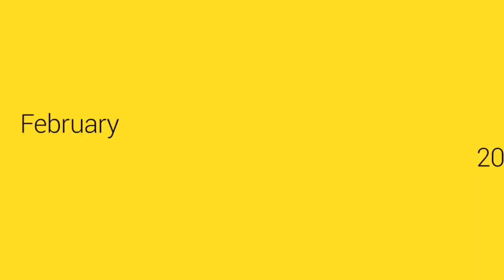龍躍頭新屋村土爺會